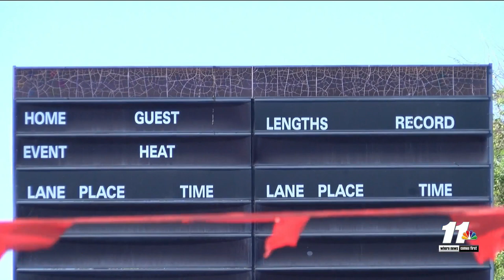AIMING FOR BETTER FUTURE OF YUMA SWIMMING